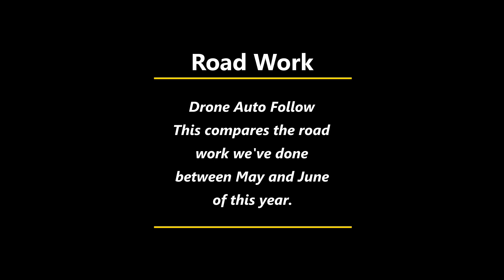New Road, New Landing and future plans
We have a new road and a re-built upper landing now! This drone video shows the current improvements as well as a fly over of the next phase of roads and work we will do. It also includes a side by side drone flyout of the old road and the new road. oh and us camping on the new landing for the first time.